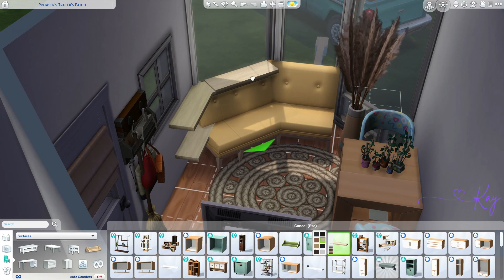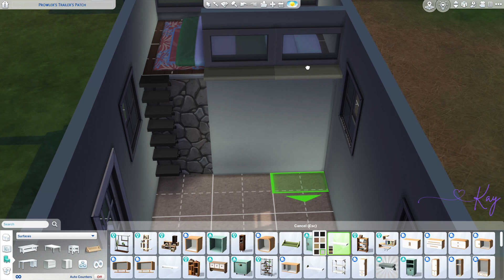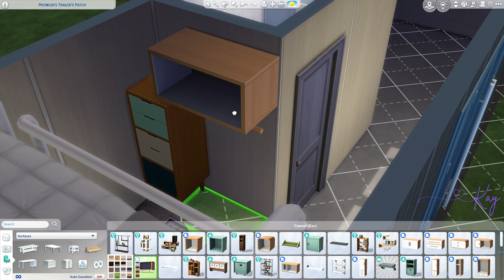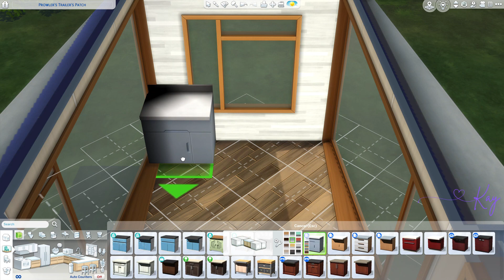Trailer park |speed build | The sims 4 | NO CC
Welcome to the wonderful world of kay
Don't judge me ,challenge me

Built in MoonWood Mill , Prowler's Trailers Park consist of 3 functional Trailer/caravans and a communal bathroom . Loved the idea of this lot being a place where simmers come and stay , a shop on site to purchase supplies ect. Always wanted to do one these Trailer home builds, so happy how it turned out.

All my Sims builds will be found within my Eaccount allthingskay

Xxx Kay xxX

Created on Wondershare Filmora 12
Edited by - AMProductions (AMP-Jericho)

Don't forget to check out AMProductions @ AMP-Jericho channel